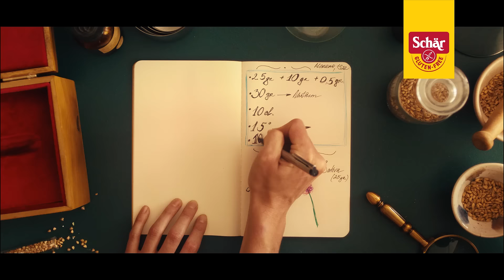שר – עשוי מהמיטב שבנו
גלו את הסיפור מאחורי המוצרים שלנו ללא-גלוטן, סיפור מלא תשוקה, מחוייבות ואיכות. סיפור שמוכן ממה שחשוב באמת, מהמיטב שבנו.